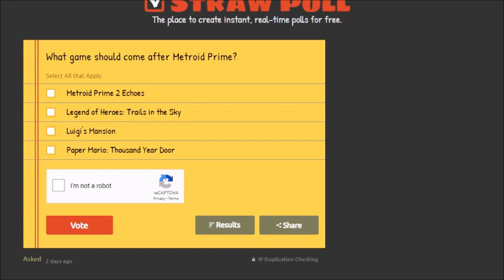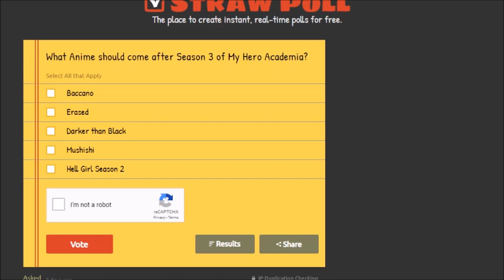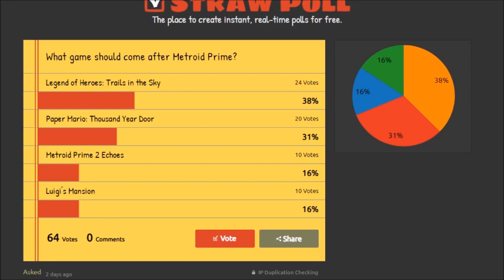Voting Poll Winners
Ta daaaaah..we have our winners~